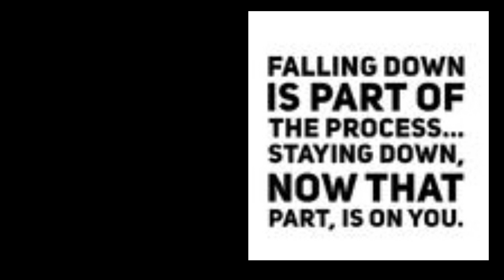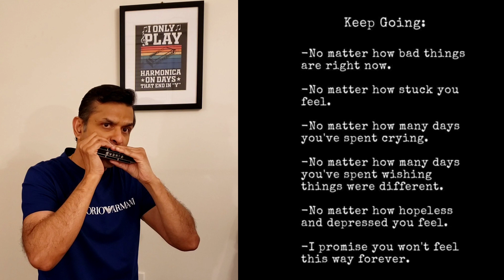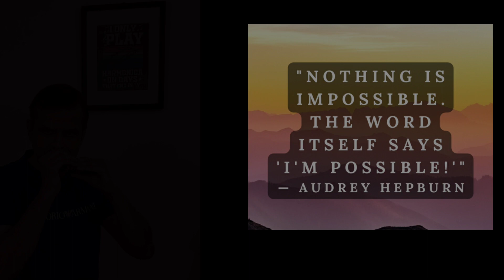Ruk Jana Nahi|Harmonica|Sudhir Chauhan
Ruk Jana Nahi

Harmonica Instrumental
The audio track and photos have been taken from the internet.